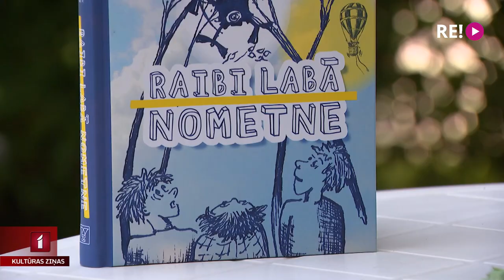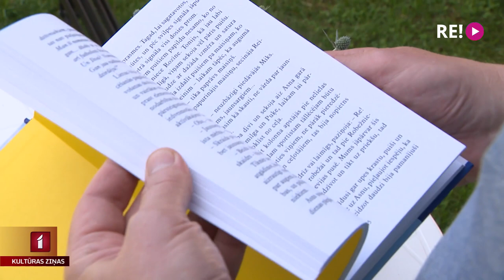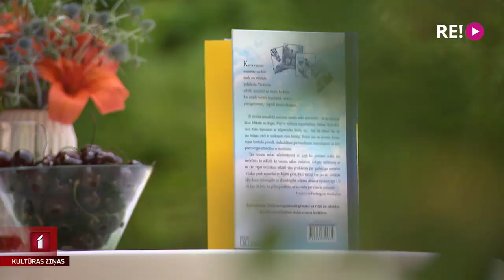Dzintara Tilaka vasaras brīvlaika stāsts bērniem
Autors, kuram bērni raksta vēstules ar idejām grāmatai un vaicā pēc jauniem izdevumiem. Latvijas Radio žurnālists un Radioteātra raidlugu dramatizējumu veidotājs Dzintars Tilaks izdevis savu deviņpadsmito grāmatu “Raibi labā nometne”, kas pēc kārtas ir jau astotā skolas vecuma auditorijai iecerētā lasāmviela. Visa centrā – notikumi vasaras nometnē Balvu novada Viļakā, un autoram par pārsteigumu – radoši izfantazētais piepildījies arī dzīvē. Ar Dzintaru tikās Zane Brikmane.